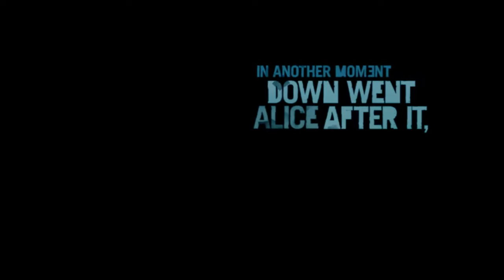Far Cry 3 Walkthrough - Mission 01 - Make A Break For It [No Commentary]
Check out this video walkthrough of Far Cry 3.

Far Cry 3 Walkthrough (Xbox 360 / PS3 / PC)

Far Cry 3 Walkthrough - Mission 01 - Make A Break For It